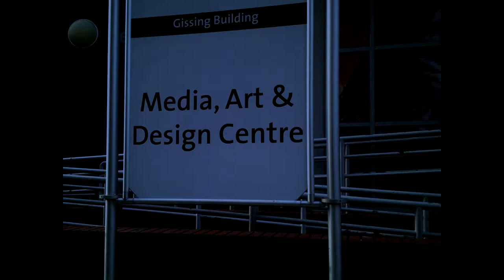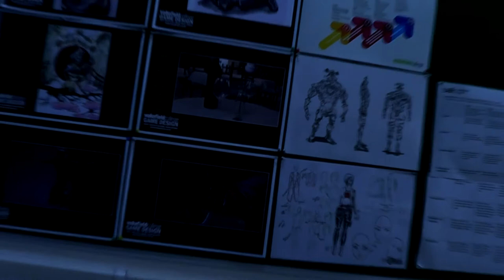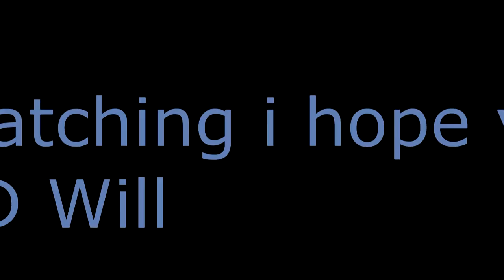Job Roles Documenetary Nina Allen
Hi guys my name is Nina Allen
i am going to show you all about my documentary games tester hope you will all enjoy it